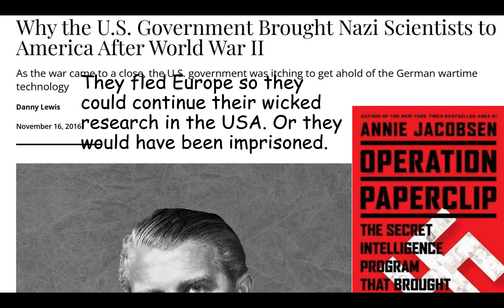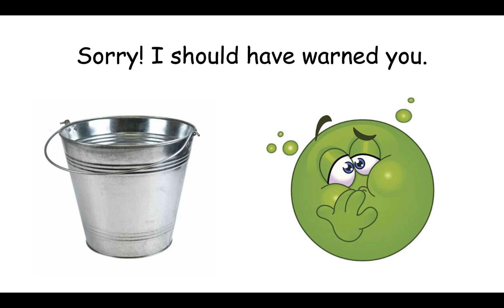CERN's 70th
CERN has their 70th anniversary & they will just keep pouring funds into the collider.

God bless y'all
Cindy @ 7grainsofsalt3